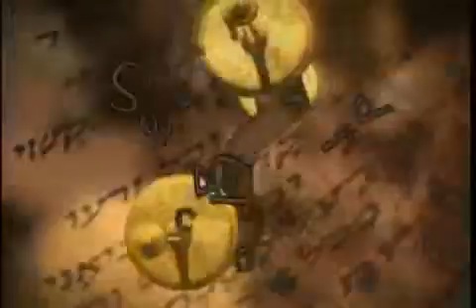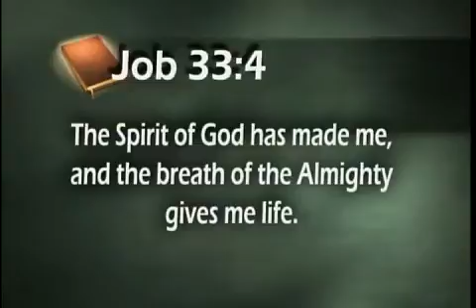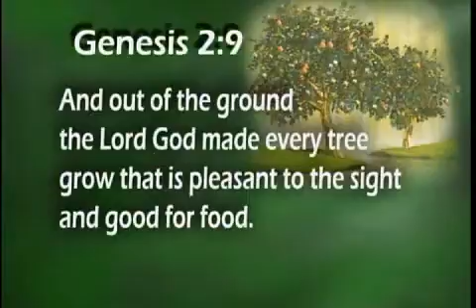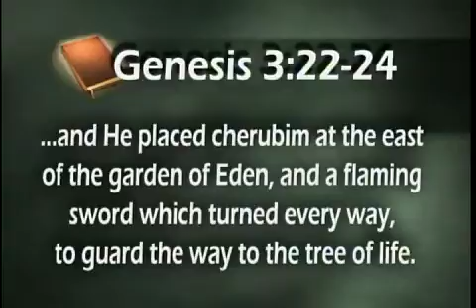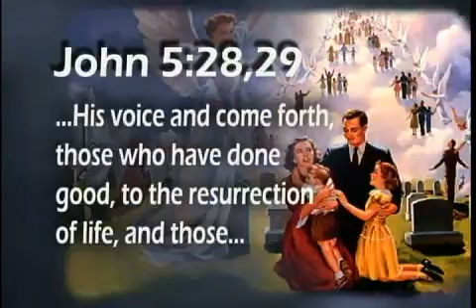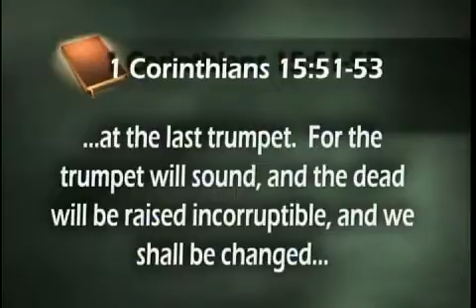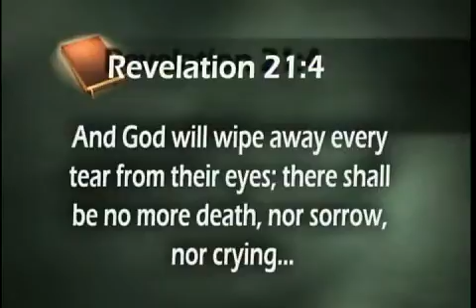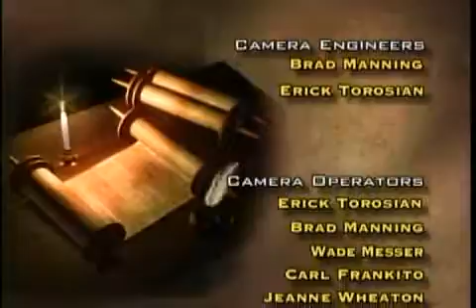15 Keys to the Mystery of life and Death